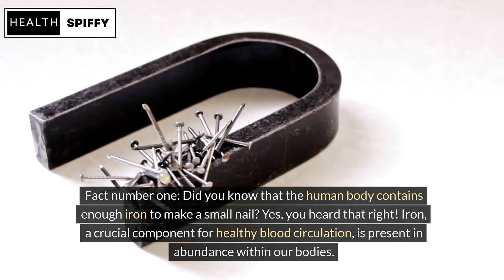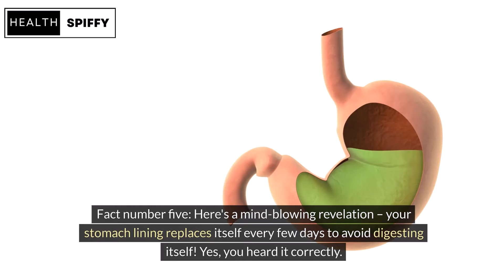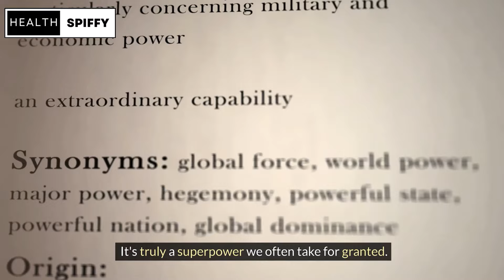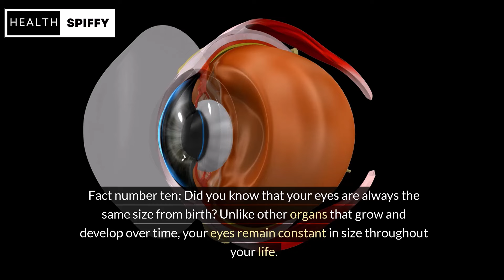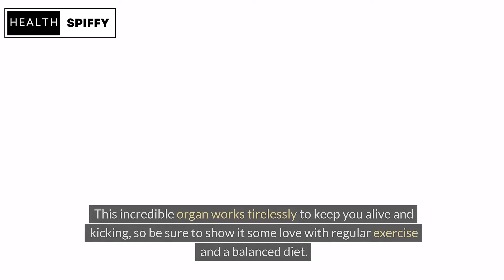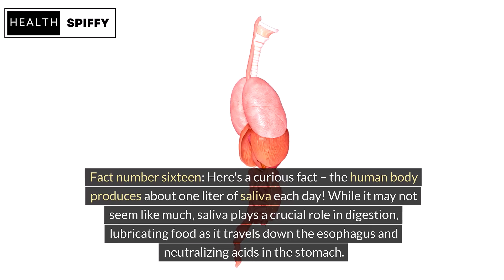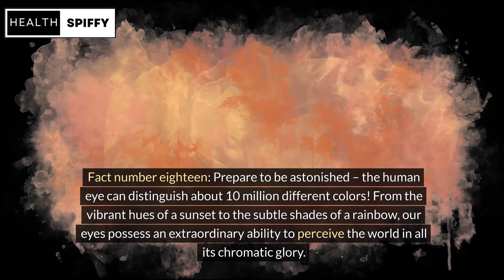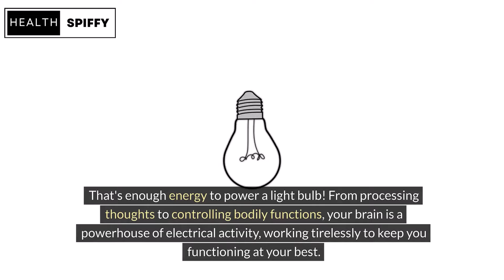20 Interesting Facts You Might Not Be Able To Forget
Welcome to Health Spiffy, where curiosity meets enlightenment! In this captivating video, we're diving deep into the realm of fascinating facts that will leave you astounded. From the incredible abilities of the human body to the wonders of the natural world, prepare to be amazed by these 20 mind-boggling revelations.

Discover how your body's iron content can forge a nail, why yawning is contagious, and the surprising reason behind brain freeze. Learn about the extraordinary capabilities of your senses, including the ability to distinguish millions of colors and remember 50,000 different scents.

Join us on a journey of discovery as we explore the mysteries of the human brain, the resilience of your bones, and the constant marvel of your ever-growing ears. With each fact more intriguing than the last, you won't want to miss a single moment of this enthralling compilation.

So, whether you're a trivia enthusiast or simply curious about the world around you, this video is guaranteed to entertain and educate. Hit play now and prepare to expand your mind with these 20 unforgettable facts. Let's embark on this journey of discovery together!